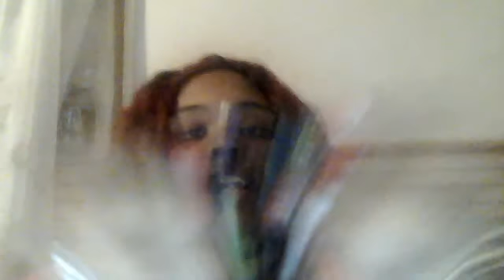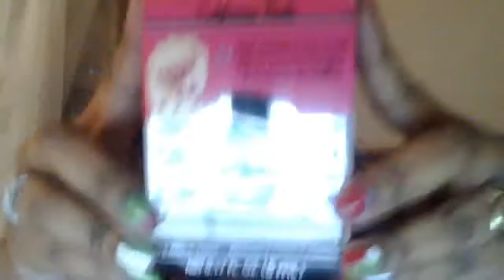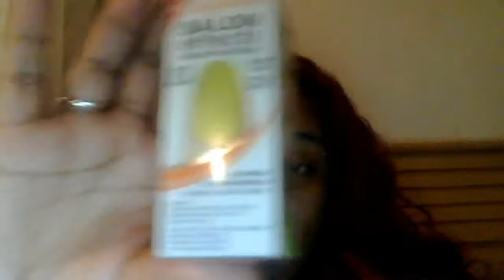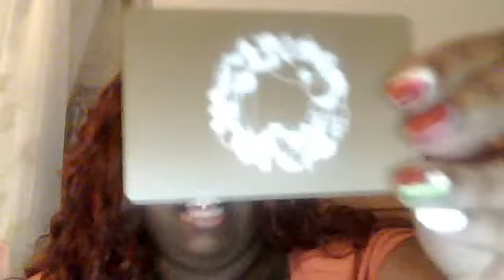1ST PRIZEMAIL VIDDDD FROM SHY2KUTE !!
S/O TO SHY2KUTE FOR ALLOWING ME TO ENTER THE CONTEST !